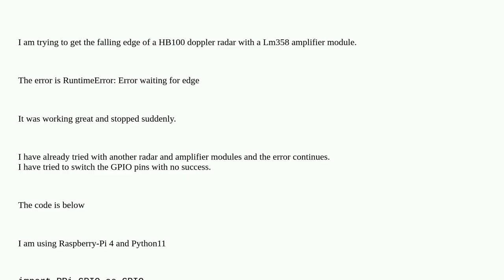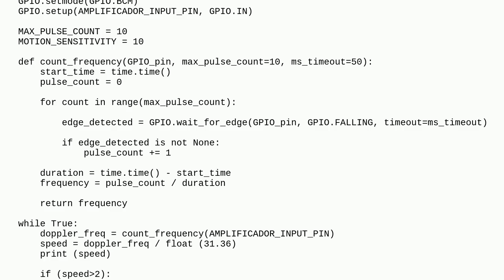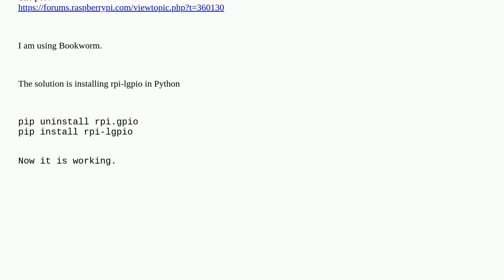Raspberrypi: Raspberry Pi 4: Python - RuntimeError: Error waiting for edge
Raspberry Pi 4: Python - RuntimeError: Error waiting for edge

A special thanks goes out to the community

  python python-3 gpio rpi.gpio